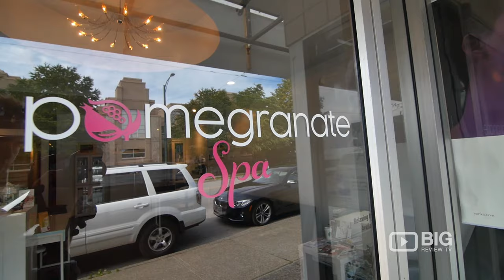Pomegranate Spa a Spa in Vancouver offering Skin Care and Facial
Pomegranate Spa
2960 W 4th Avenue Vancouver BC Canada V6K 1R4

Unwind from stress and be pampered at Pomegranate Spa. Offering skin care, eyebrow threading, facial, manicure, pedicure, and more.